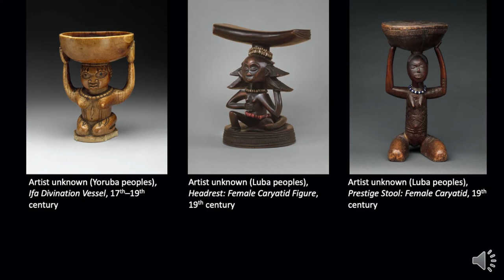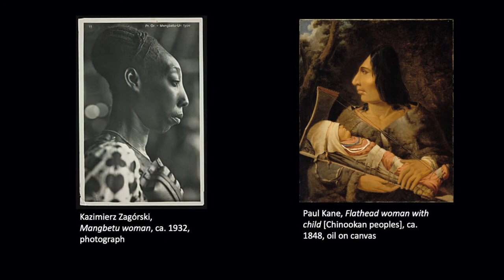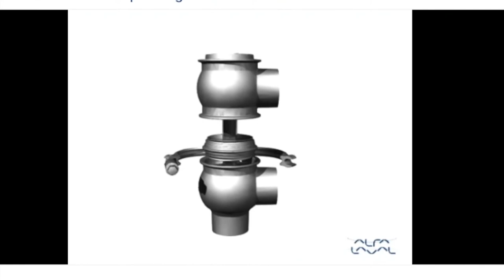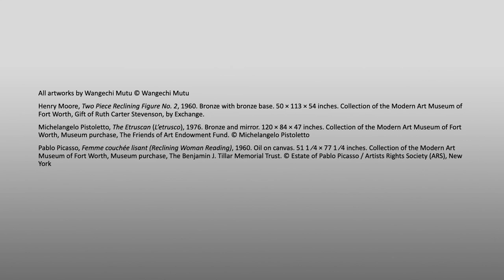Wangechi Mutu - Being There: Slow Art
Spend a few minutes diving into a work of art at the Modern in short videos narrated by docents. This week, Curatorial Research Assistant Janelle Montgomery discusses Wangechi Mutu's "The Seated III," 2019.